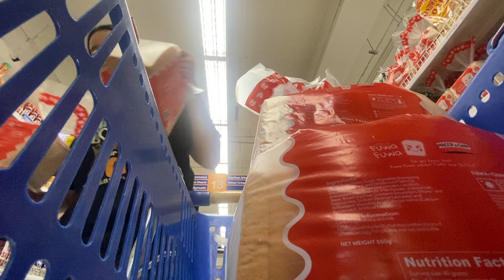first time driving alone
Hey Guys!!!

OMGG I CAN DRIVE NAA!! More driving vlogs are coming your wayyy!!! See you In the next vlog!🥰
xoxo -Everly

Also, Follow our Cafe!